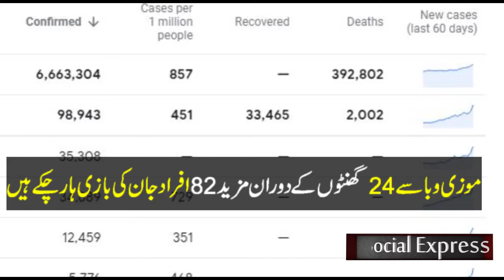Sudden increase in corona cases in Pakistan by sana rizvi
JAVED GAFFARI OWNER OF THIS CHANNEL JGTV is Bureau Chief 7NewsHD Islamabad, Political Analyst,  Award winning Journalist, Headed News & Current Affairs depts
Social Media Expert, Blogger / Vlogger